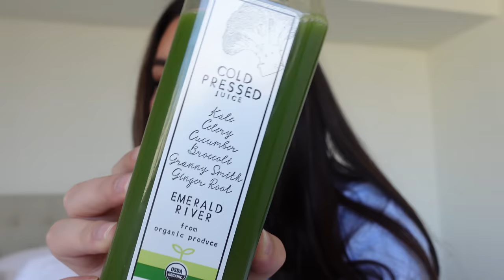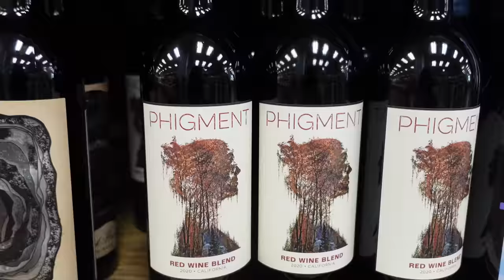Two Days in the Life | behind the scenes of work, hanging with matthew, chill vlog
Welcome back! Join me on a chill Wednesday and Thursday in the life. This week I had a fair amount of content and offline work to get done, but (fortunately) I was still able to clear some time to spend with Matty. Like so many others, I sometimes struggle with the work from home life. It can be hard to maintain a good schedule and keep motivation up when you never leave the house - so as you see in this vlog, I try to work outside the apartment or go for a grocery walk almost every day. Even just reading outside helps me clear my head. I hope you enjoy this vlog! Let me know what else you’d like to see 🫶🏼🫶🏼🫶🏼

🤍 AMAZON STOREFRONT

🤍 Hello! My name is Mary and I’m 23. I live just outside of  Washington, DC with my partner. I work as a writer/editor and a content creator, and my goal is to live in Europe and work in publishing. I am figuring life out as I go - hope you enjoy watching the journey!